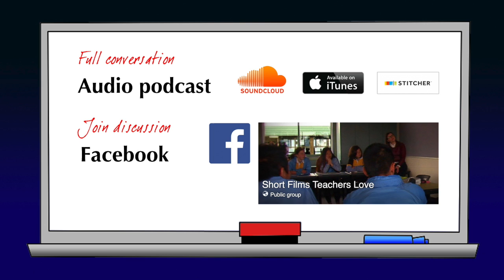SFTL2Ep4 - Mindfulness, death and dying - Annie Whitlocke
Guest: Annie Whitlocke is teacher and learner beyond the classroom. As a Spiritual Care worker in acute and oncology hospitals, funeral celebrant and Death Doula, Annie uses short films to better reflect and articulate big ideas with those she supports: those facing death and their grieving family and friends.

Links to short films loved:
1:46 Katy Davis (Happify): How Mindfulness Empowers Us
3:51 Oriel Berkovits: Tzadik
6:30 Shaun Tan: The Lost Thing | iTunes GooglePlay

Annie Whitlocke does not work for, consult, own shares in or receive funding from any company or organization that would benefit from the review of these particular short films, and has disclosed no relevant affiliations beyond her teaching position listed.

One of these talks includes Dave Isay, the founder of Story Corp